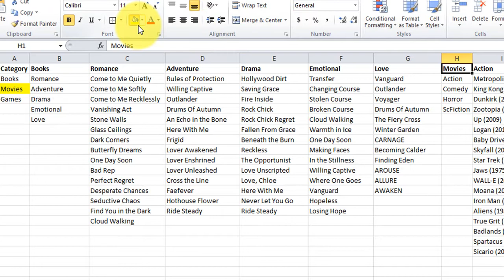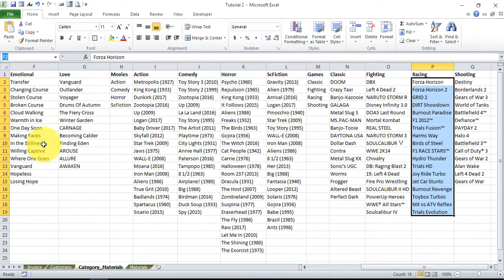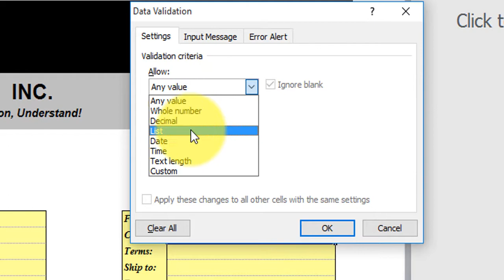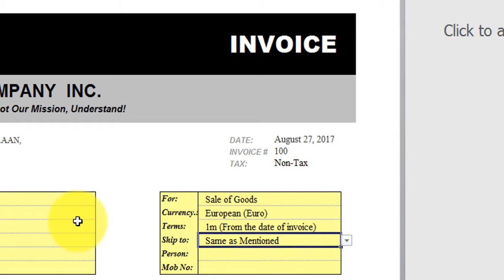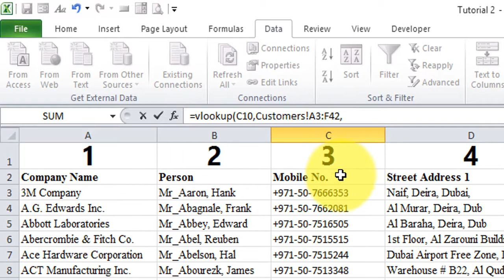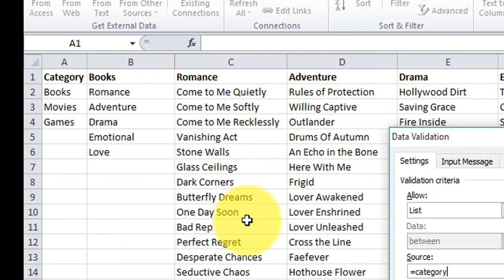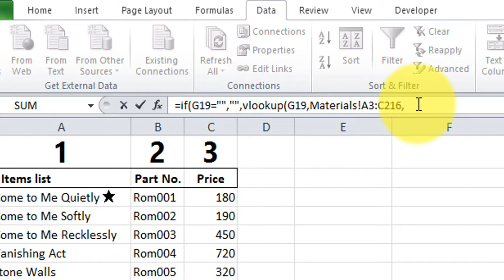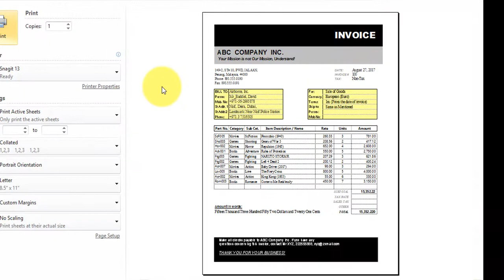E I : How to Create an Invoice Template in Excel!, Create Invoices using Template in Excel,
How to create invoice in MS Excel with data validation, vlookup, drop down menus and indirect function without VBA.

This is regarding how to maintain employees record.